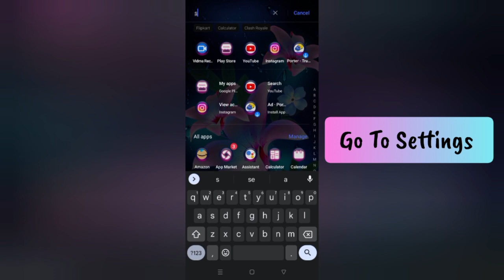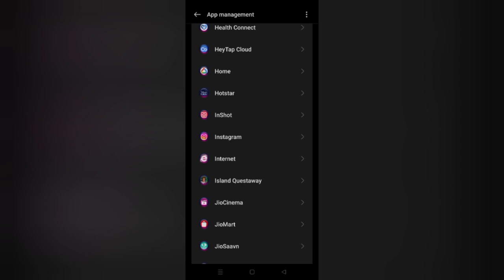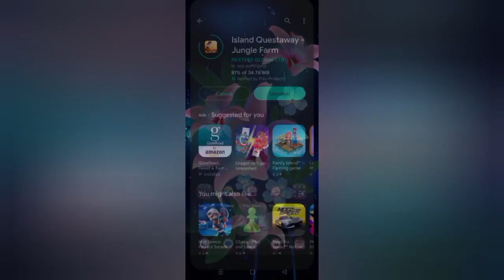How To Solve Island Questaway App Not Working/Not Open Problem|| Rsha26 Solutions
How To Solve Island Questaway App Not Working/Not Open Problem

Hii friends welcome to my YouTube channel Rsha26 Solutions, today I am showing you how to solve Island Questaway app not working/not open problem through this video hope so this will be helpful for you if you are facing the same issue.